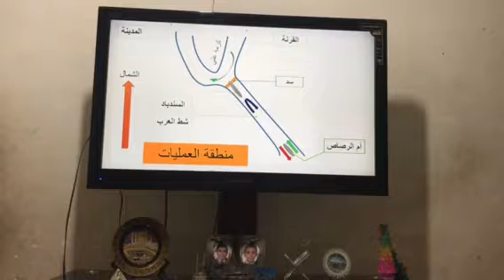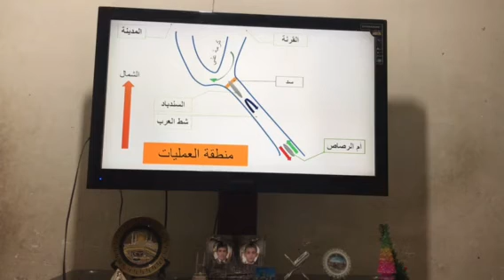ازمه المد الملحي -2-